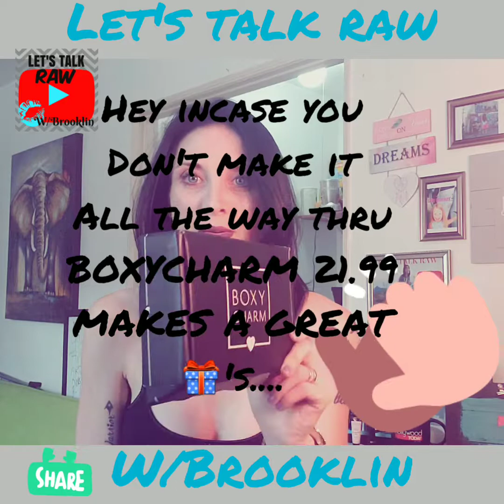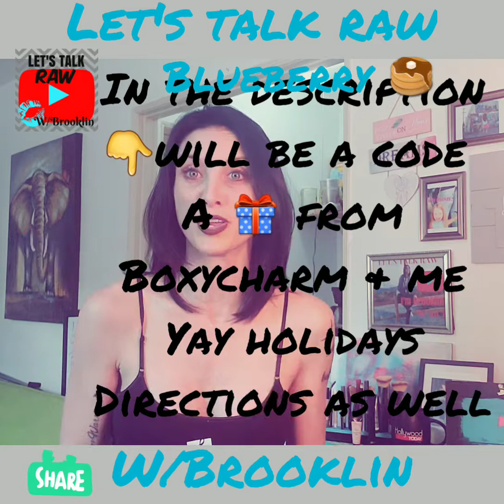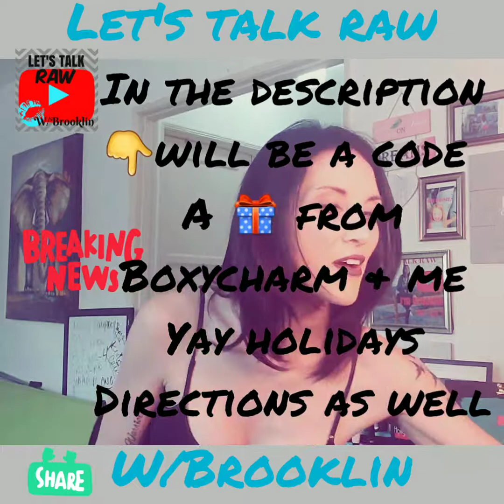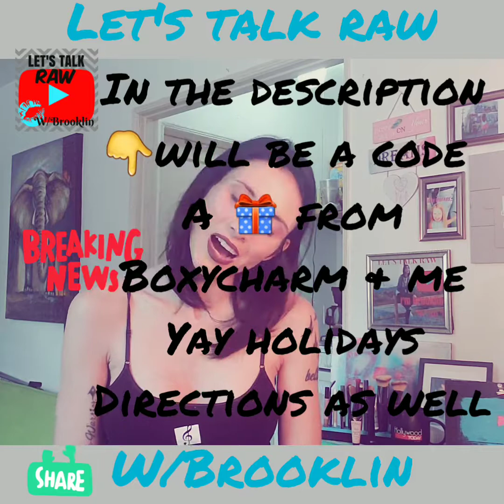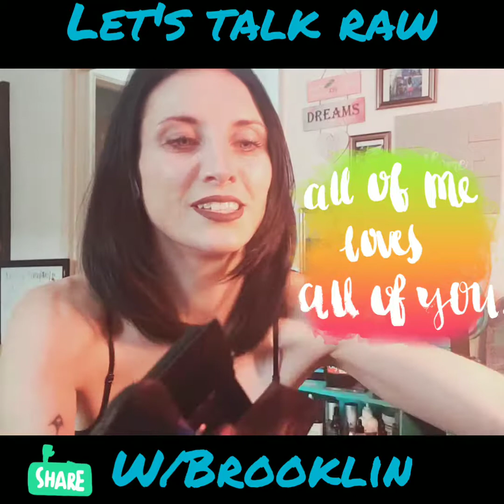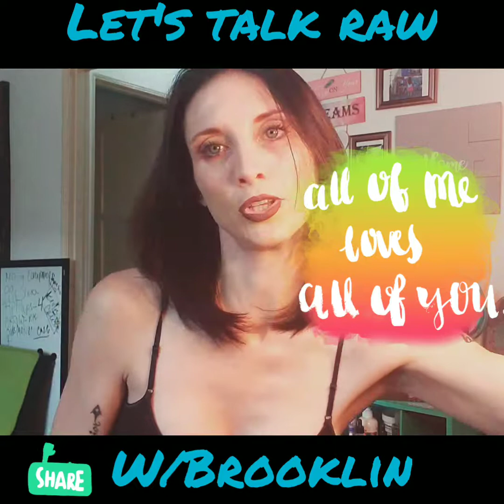BOXYCHARM IS FULL OF PERFECT CHRISTMAS FOR LADIES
Ok so this time if year is always fun when you have exciting gift ideas... what better gift then one that comes once or monthly as a subscription full of goodies..like the one I share in this video..infact.. This is just Octobers  Boxycharm which has 6 products..full size and boon boom I have a CODE: ↙️💙
BODYBOXY25 (12/31)
BOXYFX ( 12/31)
Biossance Green Brazialian skincare  free gifts and other % and sales with this code: IGO2JOYB9D ❗ ⬅️ I wish I could color code each letter and number so you don't miss the CODE for a percentage off...
ALSO for the ladies another company for discount us DELIACOLLECTIONS.COM
IBSY IS ALSO HAVING SALES AND thought I don't have a code for you... their subscription is less than $20 dollars a month... and let me tell you.. it is so worth it.. watch the video and see all the goodies...
Now my friends ..Gosh I live your🧡💙💖 VibeS💛💚💜...
NOW THE BEST STOCKING STUFFERS EVER
AND I CONOARE IN THIS VIDEO 99 CENT STORE VERSUS TOUR DE FRANCE $99 OK $55 FOR THE EYE BAGGAGE PACKAGES... 3 TO 6 FOR BOX.. however.. the fun news..
99€ store... has these amazing Collagen eye patches for hydration by Pierre ( I know French and cheaper than the brand " Wander" which is from France)
So, I show you all the goodies and leave not one stone un-turned... l consideration forbgrest skin over the Holidays and feel good presents with fabulousness for prices. come play... details and directions are all throughout the video. wait for it.. stick with me..
BIOSSANCE.com -Code:IGO2JOYB9D
Green skincare and make up products with amazing and high tech. dr. level ingredients...
Boxycharm.com Code:↙️
CODE :BODYBOXY25 ( GOOD THRU 12/31)
CODE:BOXYFX ( GOOD THRU 12/31)
Deliacollection clothing Code :↙️ Brooklin15
And I will have more code and promotional oppertunities in the coming weeks still close friends...
💖 Brooklin w/an I 💖